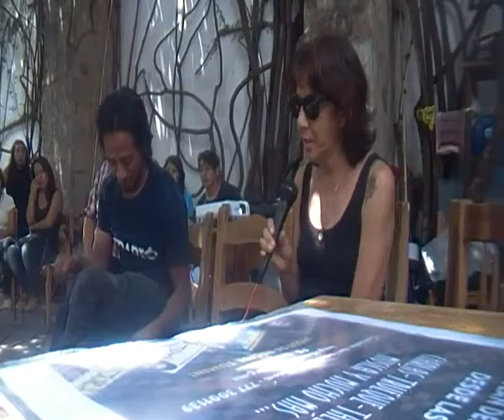Presentación socios Túmin-Oaxaca en el IAGO, el Instituto de Artes Gráficas de Oaxaca.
Articulo en el diario más importante de Oaxaca:
El Túmin, una alternativa al peso.
Desde 2010, esta moneda alternativa cuestiona a la nacional como única forma de dinero.

Este sábado 26 a las 11AM en IAGOAlcalá ven a la Presentación-Reunión abierta del Túmin en Oaxaca.
Aprende sobre la moneda alternativa que desde el 2010 cuestiona las monedas nacionales como única forma de dinero. Esta moneda complementaria al peso ha significado mejores condiciones económicas, reconstrucción de solidaridad y redes de reciprocidad en las comunidades que la han adoptado en los 11 estados del país a los que ha llegado.

Ch'ulellllll